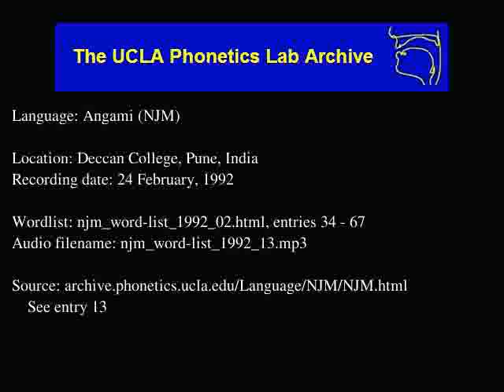Angami Naga audio: njm_word-list_1992_13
Date: 2/24/1992

Contributor: Nichiimeno Chase, Avise Terhüja, Petevizo Terhüja
UCLA Phonetics Archive